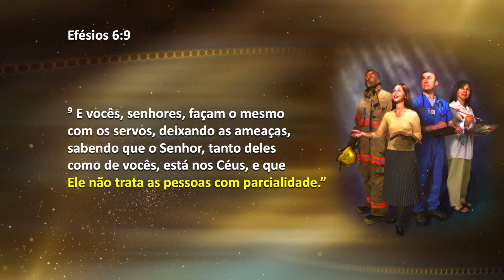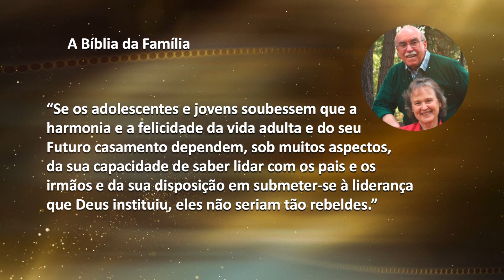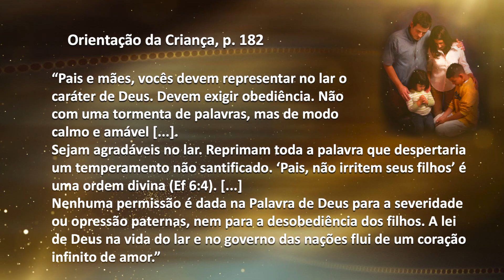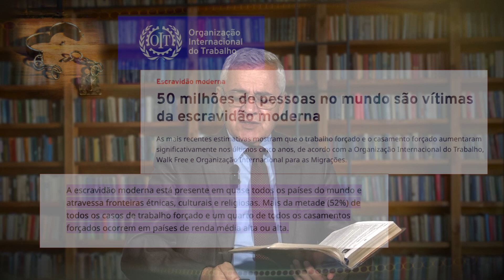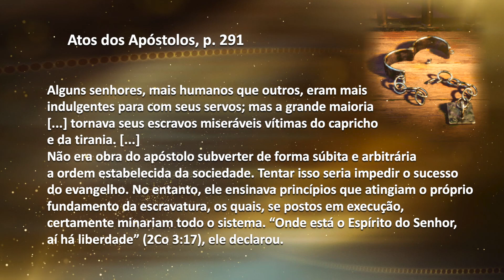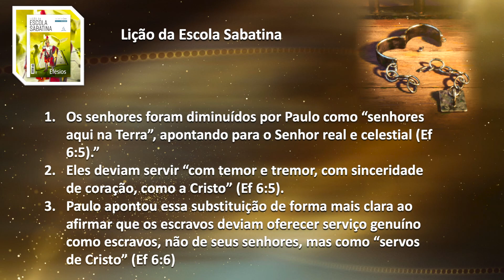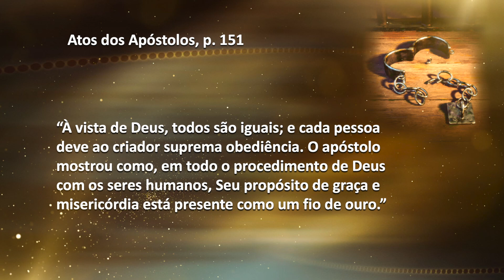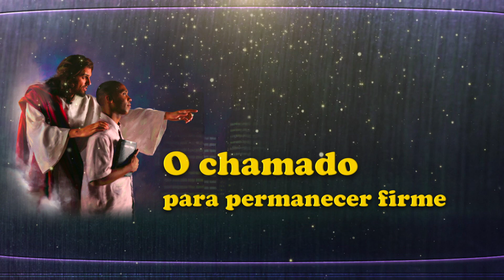(L11) Suprema lealdade a Cristo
Continuando nosso estudo no livro de Efésios chegamos ao capítulo 6.
Esse é o estudo da Lição da Escola Sabatina sobre o livro de Efésios comentado pelo Pr. Jonatan Conceição.